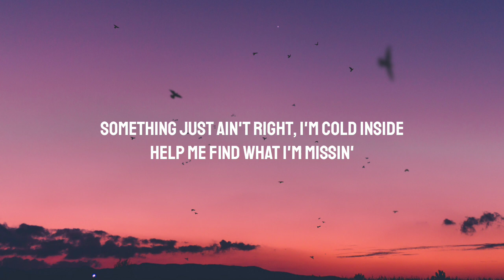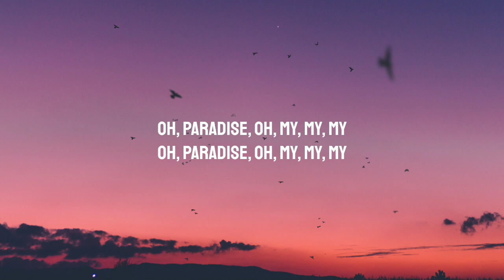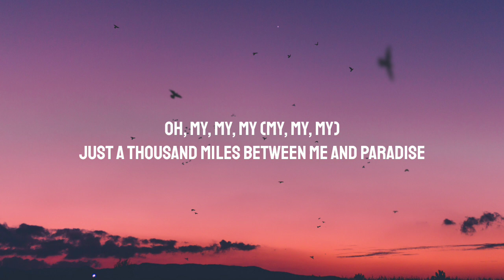Meduza - Paradise (Lyrics) Ft. Dermot Kennedy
Lyrics:

[Intro]
Mm, mm
Mm, mm-mm-mm

[Verse 1]
In the fading light, hearts collide
Shadows dance in the distance
Something just ain't right, I'm cold inside
Help me find what I'm missin'

[Pre-Chorus]
We're all scared to fly, still we try
Learn to be brave, see the other side
Won't you lead me there? Have no fear
Close your eyes, find paradise

[Chorus]
Oh, my, my, my
There's a thousand miles between you and I
Oh, my, my, my (My, my, my)
Just a thousand miles between me and paradise

[Post-Chorus]
Oh, paradise

[Verse 2]
When the dark has gone, the morning's won
We're gonna feel something different
It will set you free, if you just tell me
Every secret, I'll listen

[Pre-Chorus]
Paradise, paradise
Paradise, paradise
Close your eyes, find para-

[Post-Chorus]
Oh, ah, oh, my, my, my